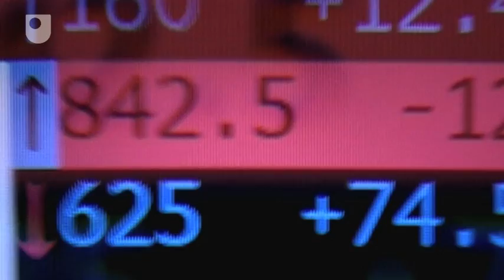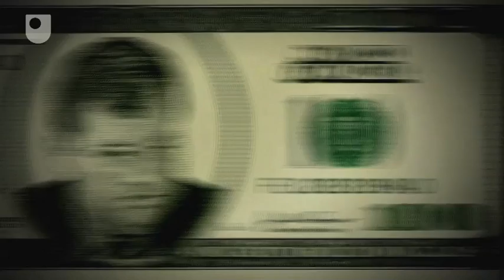What Are Economic Bubbles? - The dot.com Bubble (1/8)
Bubbles are when a products value continues to rise beyond its true value. But what happens when the bubble inevitably bursts?